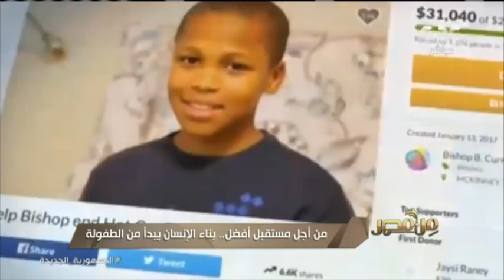من مصر | من أجل مستقبل أفضل.. بناء الإنسان يبدأ من الطفولة